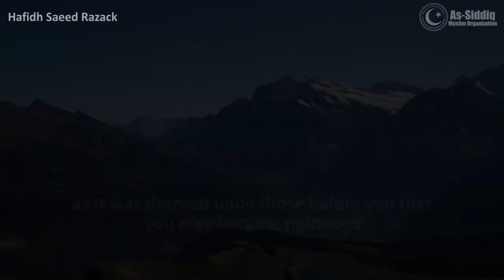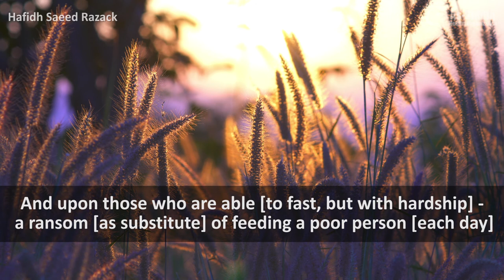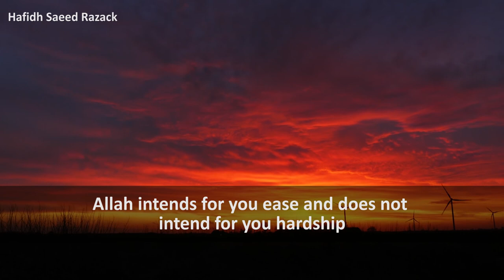Qur'an Verse Spotlight: Surah Baqarah Verses 183-185 [Hafidh Saeed Razack]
How do you interact with the quran on a daily basis out of Ramadan? Let us know your answer in the comments.